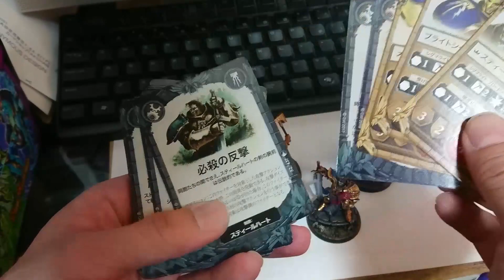目標物確保で大量得点する 超絶上手い墳墓の守り手とマッチした ウォーハンマー アンダーワールド オンライン実況 warhammer underworld online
カードショップTAKCHANはバディファイトやポケモンカード、デュエマ、ウォーハンマーミニチュアゲームを扱っている蒲田のお店です。